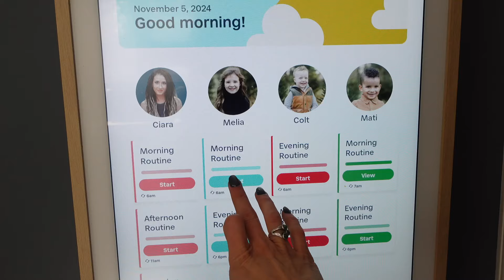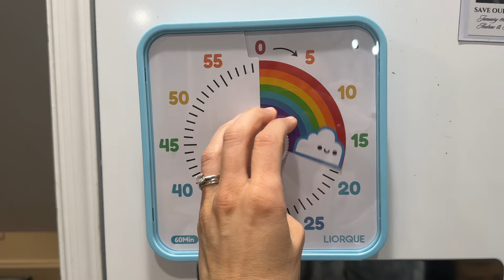From Chaos to Calm: Transform Your Family's Morning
How to get get kids ready for school without stress. Are mornings at your house a race against the clock? Getting everyone up, dressed, fed, and out the door can feel impossible. But imagine starting the day with calm and focus instead! In this video, I'll show you an easy, stress-free morning routine for moms and kids that transforms chaotic mornings into peaceful, organized ones.

What You’ll Learn:

Calm Mornings, Happy Kids – Discover how small adjustments make mornings smoother and happier for the whole family.

The Power of Night Prep – Learn how getting things ready the night before (like packing backpacks and laying out outfits) can set the tone for a calm start.

Consistency Matters – Establishing consistent sleep and wake-up times helps kids wake up refreshed, making mornings easier.

Calming Techniques – Gentle music or breathing exercises in the morning can make everyone feel centered.

Visual Routines for Kids – Use a simple checklist or picture chart to empower kids and keep them on track.

Buffer Time – Avoid the rush with built-in buffer time for unexpected delays.
By setting realistic goals and introducing these routines gradually, you’ll create a morning everyone can look forward to!
the linkes below are affilet links that help me out but are at no cost to you.

Hearth Display link